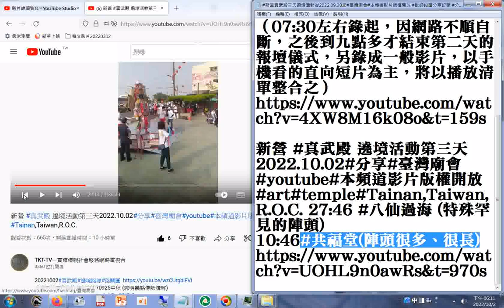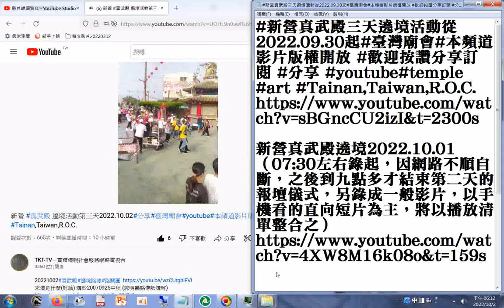共福堂 陣頭很多、很長_新營 真武殿 遶境活動第三天2022 10 02#分享#臺灣廟會#youtube#本頻道影片版權開放